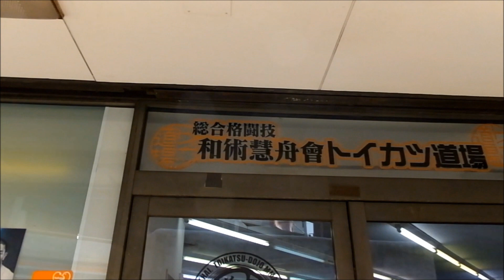箕浦 康年トレーナー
ボクシング戦績15戦4勝（1KO）9敗2分の元プロボクサーで、引退後はRK蒲田でトレーナーをしていた。
現在は中野、渋谷メインで初心者を基礎からしっかり指導します！
懇切丁寧な指導に人気急上昇中！
箕浦コーチの優しいミットで、二の腕を引き締めましょう！